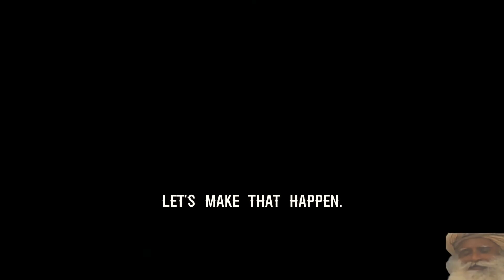How To Respond When Your Parents Treated You Badly | Sadhguru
In this video, Sadhguru talks about how to respond when your parents or foster parents treated you badly.
He also talks about what to do when you feel unhappy about how your parents or foster parents treated you badly

Kindly sharing your thoughts on this subject is really appreciated!
Remember that your life is a very brief sparkle, so rise and shine.

This channel is dedicated to sharing bite-sized nuggets of wisdom from Sadhguru in 2 minutes (less than 3 minutes).

We bring the best lessons from Sadhguru in every 2 minutes video.
We'll be releasing special videos of Sadhguru in more than 2 minutes, too.

The day we stop learning, we start dying.

If you enjoyed this video, you might also like these videos on this channel: